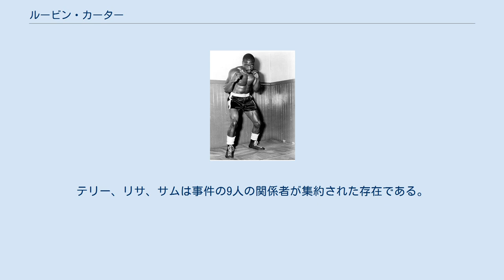ルービン・カーター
ルービン・カーター（Rubin Carter 1937年5月6日 - 2014年4月20日）は、アメリカ合衆国のボクサー。
 現役当時のカーター ルービン・カーターは1937年5月6日、ニュージャージー州のパターソンに生まれた。
11歳のとき、白人男性の時計を盗んだとして、州の少年院に送られる。
数年後、カーターは少年院を脱走し軍隊に入隊。
このころボクシングを始めやがて才能を発揮、二度に渡りヨーロッパのライトウェルター級チャンピオンとなる。
リングネームを『ハリケーン』とし、ルービン・ハリケーン・カーターを名乗るようになった。
 カーターはプロボクサーになる決意を固めるものの、除隊後、故郷であるパターソンに戻ったところで警察に見つかり、少年院の残りの刑期（約10ヵ月間）に服した。
後に念願のプロボクサーとなり、1961年9月、デビューした。
逮捕されるまでに40試合、27勝12敗1分（KO勝ち19回、うち1ラウンドでのKO勝ちが8回）の成績を残した。
 デビュー戦で判定勝ちした後、続く14戦中11戦でKO勝ちした。
1963年には、マディソン・スクエア・ガーデンで開催される試合の常連となり、同年12月20日、ピッツバーグのシビック・アリーナで、ウェルター級チャンピオンのエミール・グリフィスを1R2分13秒にTKO勝ちで破った。
 1964年12月14日には、フィラデルフィアのコンベンションホールで、ジョーイ・ジャーデロとWBC世界ミドル級、WBA世界ミドル級タイトルマッチを行ったが、判定で敗れている。
 1966年6月17日、ルービン・カーターは、ニュージャージー州で3人の白人を銃で撃ち殺したとして逮捕された。
凶器は発見されておらず、証言者の信用にも疑問がもたれていたが、陪審員は全員が白人であり、状況はカーターに不利であった。
カーターは有罪とされ、終身刑に服する事となった。
 1974年、カーターは自伝 "The Sixteenth Round" を出版し、冤罪を訴えた。
これは大きな反響を呼び、当時の公民権運動と結び付き、著名人を巻き込んだ市民デモにまで発展した。
例えば、シンガーソングライターのボブ・ディランもこの事件に興味を持ち、独自に取材し、「ハリケーン」という曲を製作している。
こうした流れの中、事件の証人たちが、司法取引による偽証を告白したため再審となったが、証人は再び証言を翻し、判決は前回同様の終身刑となった。
 しかしその後、カーターの支援者たちにより、検察により隠蔽されていたカーターに有利な証拠が新たに発見された。
カーターたちは、違法な拘禁を防ぐための人身保護令状の発行を裁判所に求め、1988年、最終的にカーターは自由の身となった。
 1993年、世界ボクシング評議会（WBC）が、世界ミドル級名誉チャンピオンの称号とチャンピオンベルトを授与。
その後、カーターはカナダのトロントに自宅を構え、冤罪救済活動団体の責任者となった。
 2014年4月20日、カーターはトロントで死去した。
 1999年にデンゼル・ワシントン主演で彼の半生を映画化した『ザ・ハリケーン』が公開され話題を呼んだ。
映画ではタイトル戦の判定でカーターが黒人差別を受け、判定負けとなるが、この点について当時の対戦者から訴訟が起こされた。
事件の被害者遺族は、カーターにとって不利な証拠を意図的に描かなかったとして提訴した。
作中に登場する差別主義者の警官は架空の存在である。
テリー、リサ、サムは事件の9人の関係者が集約された存在である。
 ルービン・カーター事件に関するカテゴリ: